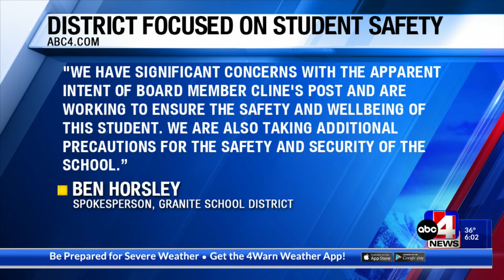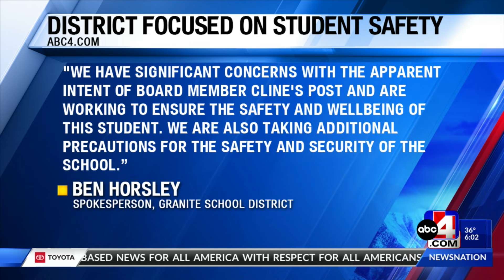Natalie Cline denies questioning high school athlete's gender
Cline questioned whether a high school athlete was transgender before deleting the post. Granite School District and Equality Utah responded.